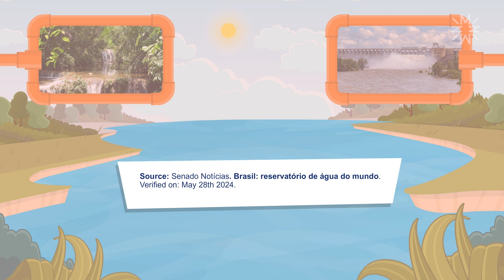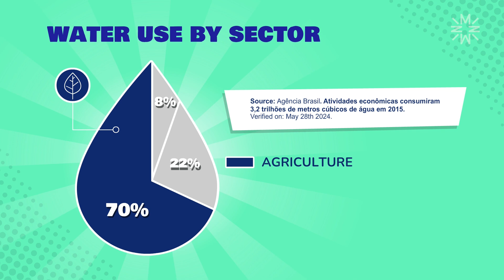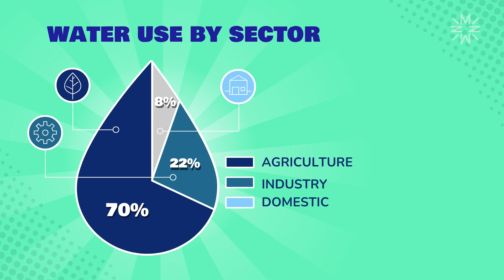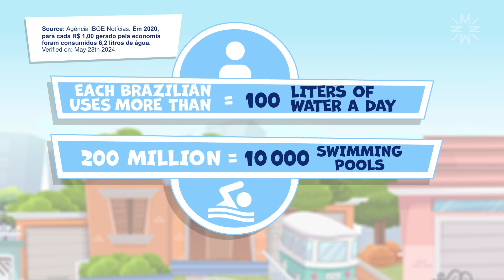HOW DOES SAVING WATER HELP THE PLANET? 5th Year - Science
💧 Did you know that small habit changes in your daily routine can make a big difference in saving water and helping the planet?

Mr. Albright was walking down the street when he stumbled upon a troubling scene: Captain Ignorance and Patusco wasting water on household chores! Outraged by the waste, Mr. Albright, with the help of M1K3, decided to take action.

🌍 In this video, we'll explore the mindful use of water and show why this precious resource is NOT infinite.

Mr. Albright and M1K3 will explain which sectors consume the most water and offer practical tips to reduce waste at home, work, and in your daily life. Every small change, from shortening your shower time to using a bucket instead of a hose to wash the yard, can make a big difference!

🚰 Join us on this sustainable journey and learn how you can become a true guardian of water resources.

👉 Hit play and check out all of Mr. Albright and M1K3’s tips on saving water!

📚 This video is related to skill EF05CI04 from the Brazilian National Common Core (BNCC). Our content supports educational development in line with national standards.

ABOUT THE CHANNEL:

On this channel, we offer fun and educational content for kids and teens.
Our goal is to be a learning ally for teachers, parents, guardians, and students.
Follow the adventures of the Remarkable Gang and don’t miss any updates! 😉